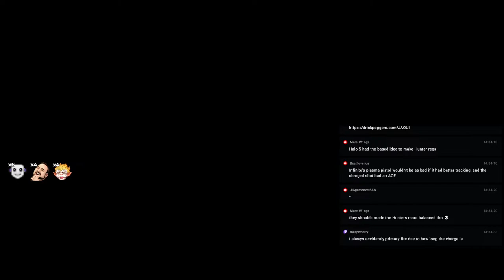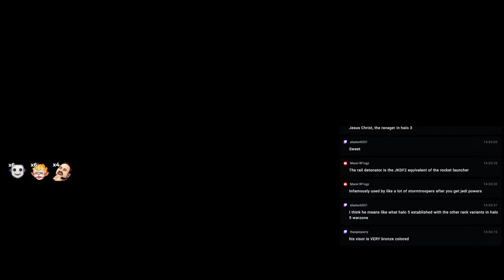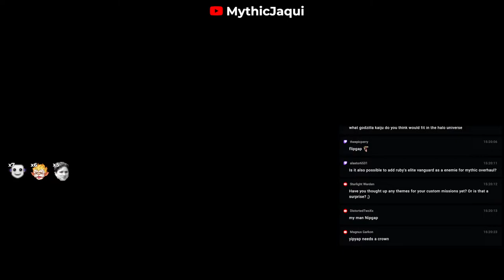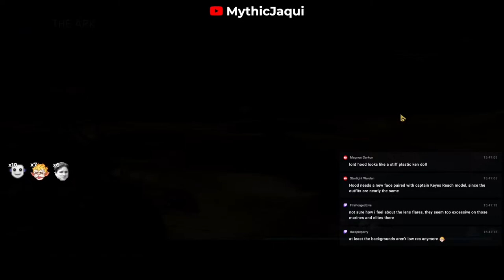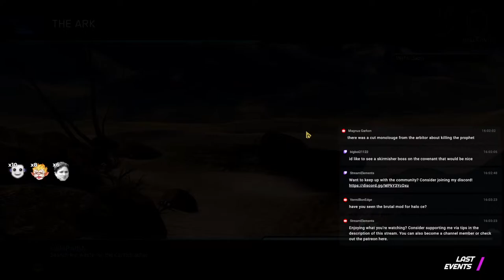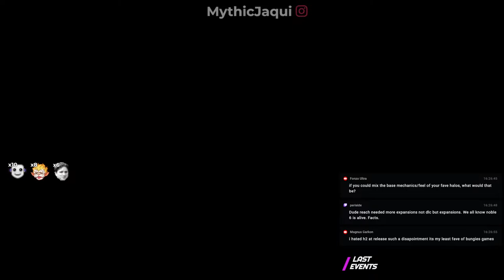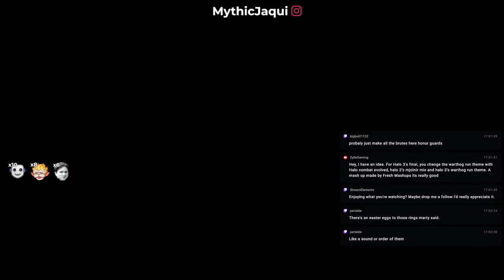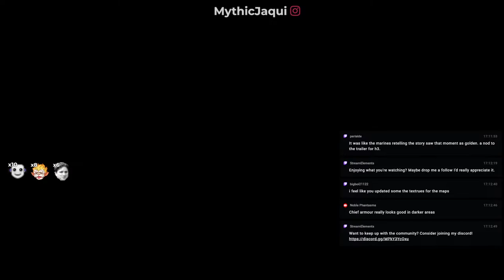Playtesting H3MO 2.0 Update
Tips

Weaver900
Lina Schultz
Keith Byrne
Punk Anderson
AdamJohnsons
Crunchyhuntsman
Magnir Productions
NobleofDeath16